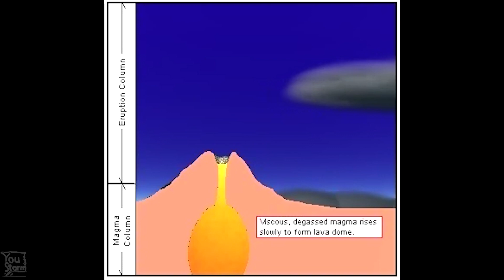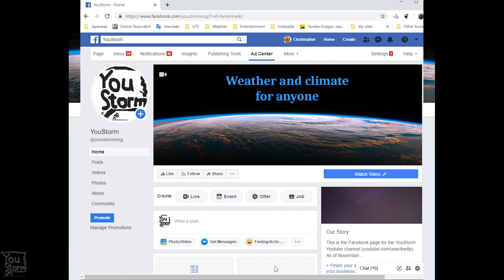Explosive eruption of Raikoke Volcano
Looks at the 22 June explosive eruption of Raikoke volcano in the Kuril Islands
YouStorm on social stuff: